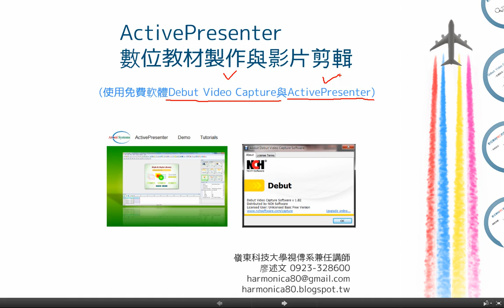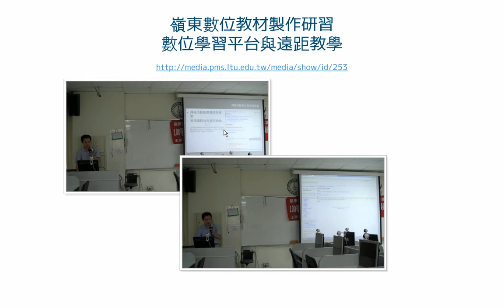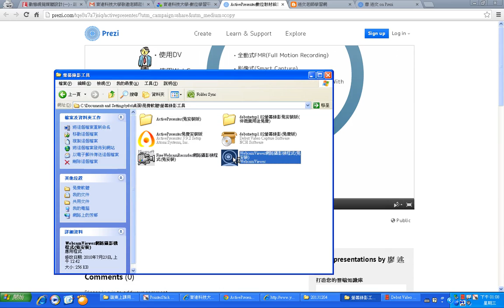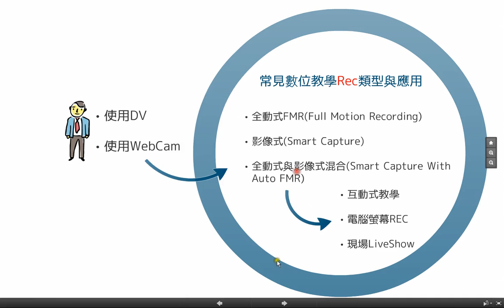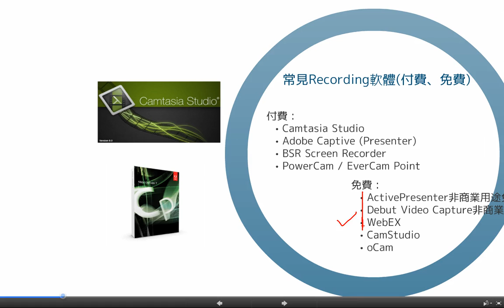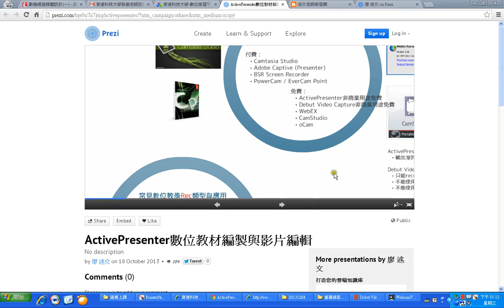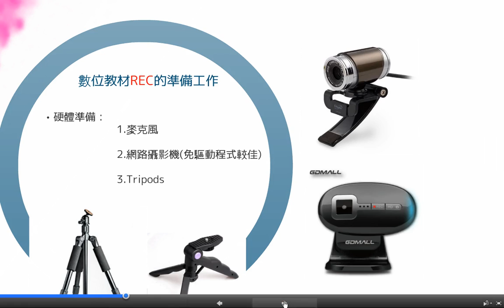02常見數位教學錄影類型、應用與常見錄影軟體介紹